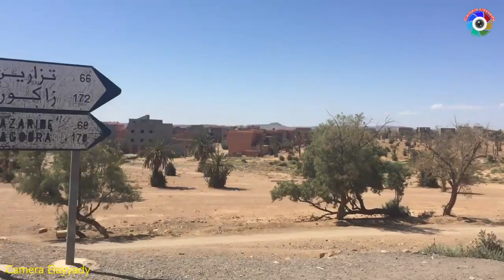Alnif Tinghir اجواء الحجر الصحي بمركز النيف اقليم تنغير